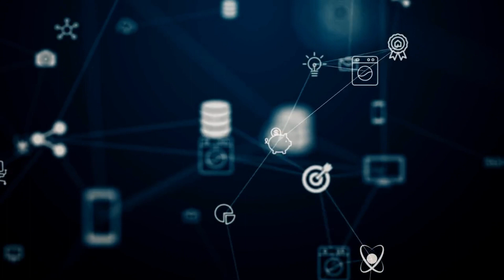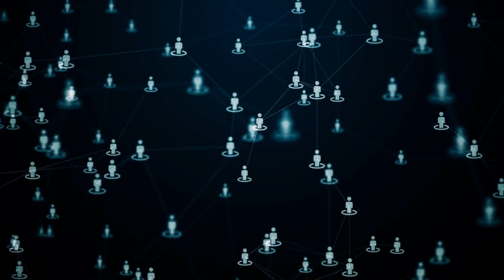Can you get good rate on a loan with a credit score of 700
Are you curious if it's possible to secure a favorable loan rate with a credit score of 700? In this video, we'll explore the ins and outs of loan approval and interest rates for individuals with a credit score in the 700 range. We'll delve into factors that lenders consider beyond just your credit score, such as income, debt-to-income ratio, and employment history. By understanding these elements, you'll gain valuable insights into how to improve your chances of getting a good rate on a loan, whether it's for a mortgage, car loan, or personal loan. Join us as we navigate the world of credit scores and lending, helping you make informed decisions about your financial future. Don't miss out on this essential information that could potentially save you thousands of dollars in interest payments. Watch now to learn more!